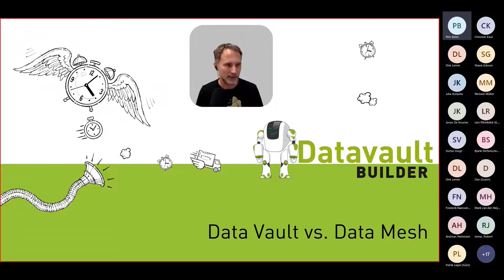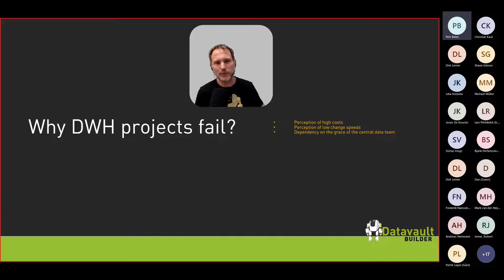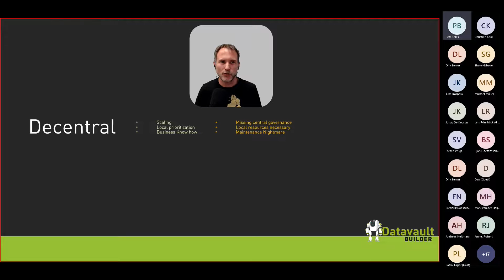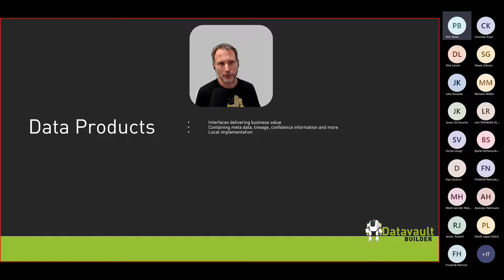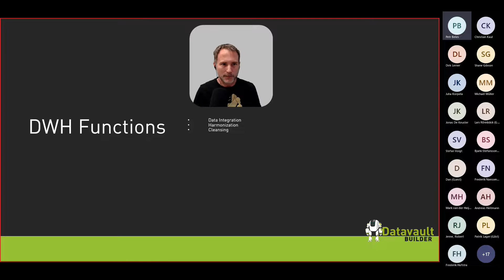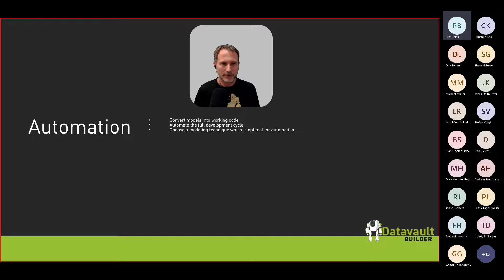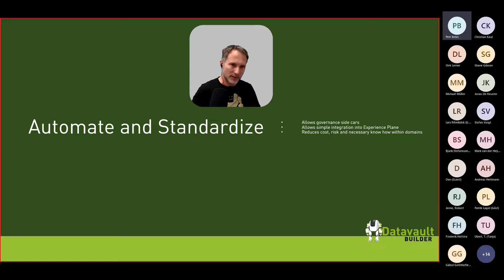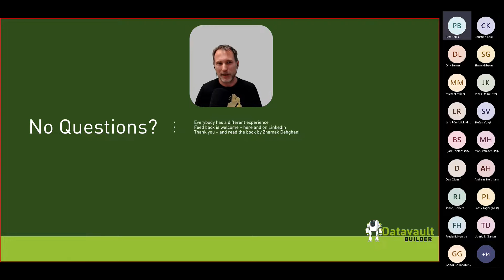Knowledge Gap 2022: Petr Beles on Data Vault vs. Data Mesh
Topic: Data Vault vs. Data Mesh

Petr talks about centralization vs. decentralization in analytics and how data vault and data mesh can work together.